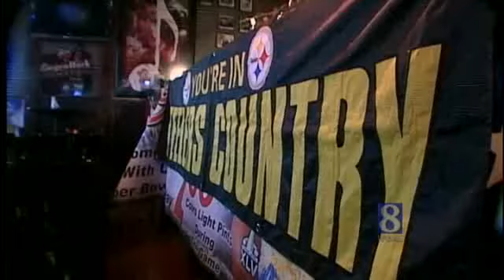Steelers Nation Well-Represented In Fort Worth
News 8's Pat Principe crashes Woody's Tavern, home of the only Fort Worth-based Steelers fan club.